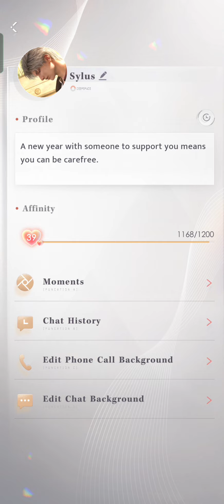Sylus blessing us a happy birthday - Love and Deepspace 恋与深空 秦彻送玩家的生日祝福 英配